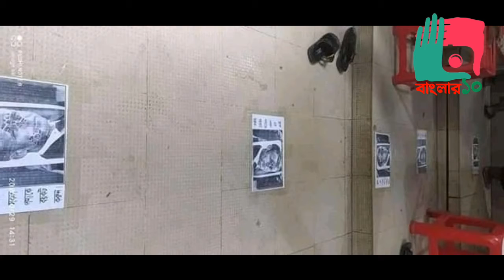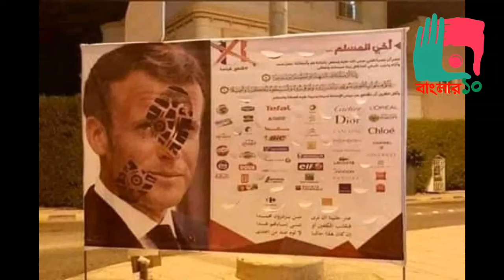পায়ের_নিচে_ম্যাক্রোঁ এবার বাংলাদেশের মার্কেটে পায়ের নিচে ম্যাক্রোঁর ছবি। চলছে প্রতিবাদ।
ফ্রান্সে রাসুল (সাঃ) কে নিয়ে ব্যাঙ্গচিত্র প্রদর্শনের প্রতিবাদে প্রতিবাদ জানিয়েছে সারা বিশ্ব। এরই ধারাবাহিকতায় দেশের চাঁদপুর পৌর সুপার মার্কেটে ফ্রান্সের প্রেসিডেন্ট ইমানুয়েলে ম্যাক্রোঁর ছবি। যার ওপর পা রেখে চলাচল করছে মানুষ। ফেসবুক থেকে

তাদের এই উদ্যোগকে স্বাগত জানিয়ে দেশের প্রতিটা মার্কেটে এমন ব্যবস্তা করা আহ্বান জানায় ধর্মপ্রাণ মুসলমানরা।

ফ্রান্সের পণ্য বয়কটের ডাক দিয়ে হ্যাশ ট্যাগ (BoycottFrenceProducts) ব্যবহার করছেন সামাজিক যোগাযোগমাধ্যম ব্যবহারকারীরা। তাদের এ আন্দোলনে ব্যাপক সাড়া দেয় বিশ্বব্যাপী।

এছাড়া, ফ্রান্সের সকল পন্য বয়কট ও ত্রিপোলির একটি স্টোরে ক্রেতারা এসে লাইনে দাঁড়াচ্ছেন সামাজিক দূরত্ব বজায় রাখতে চিহ্নিত স্থানে ফ্রান্সের প্রেসিডেন্ট ইমানুয়েলে ম্যাক্রোঁর ছবি। যার ওপর পা রেখে ক্রেতাদের দাঁড়াতে হচ্ছে।